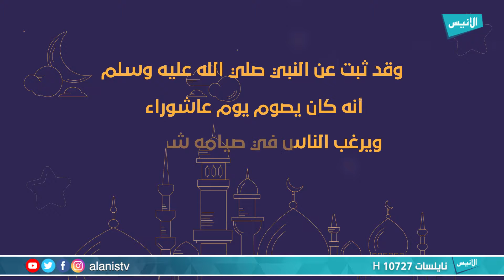تعرف على عاشوراء | انفوجراف